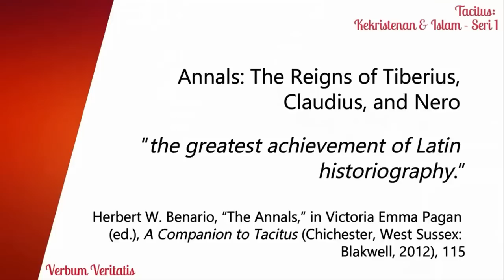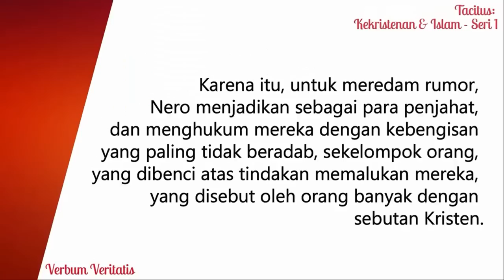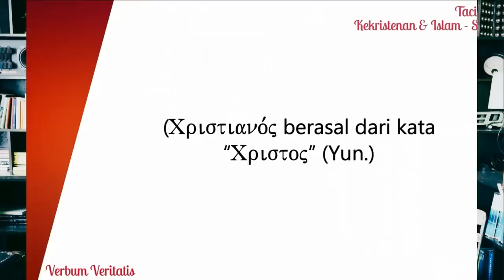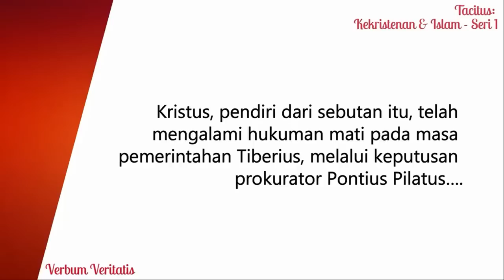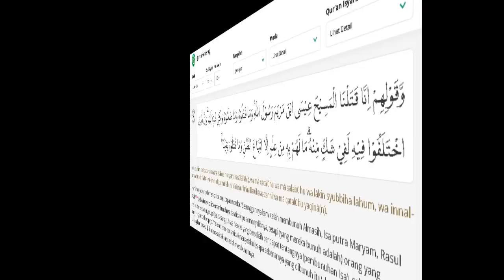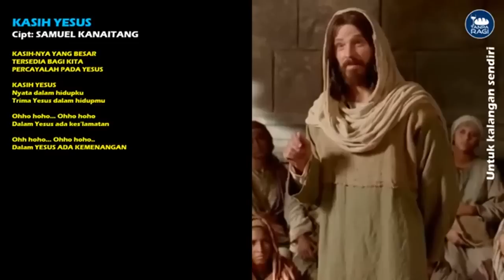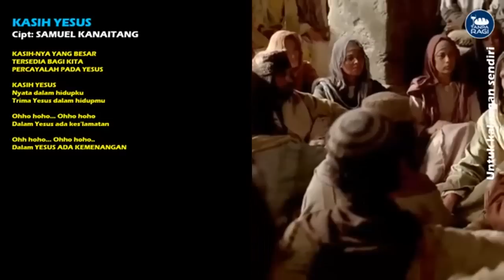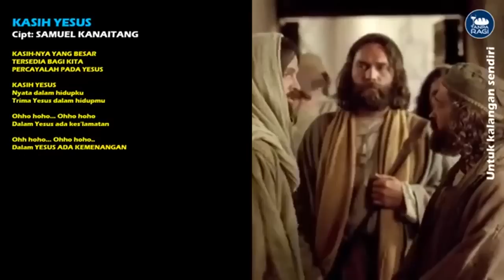PERBANDINGAN BUKTI SEJARAH ISLAM & KRISTEN